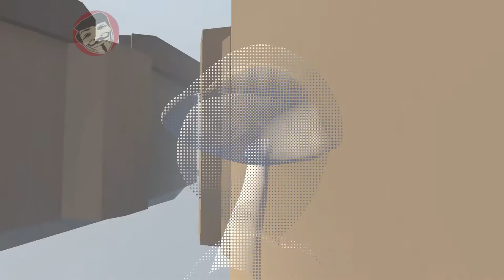Human: Fall Flat - Screw The Tutorial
Well, I kind of made some of this way easier than it should be but oh well. fuck it.
Also. SECRETS! Gimme all da secrets.